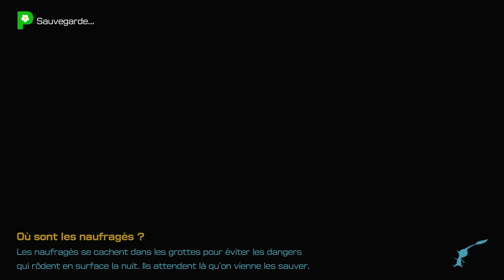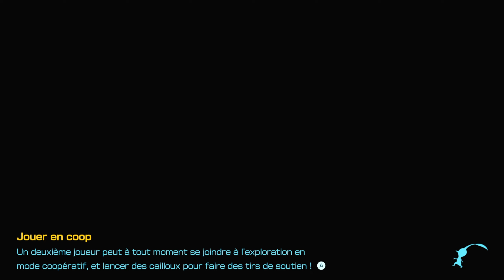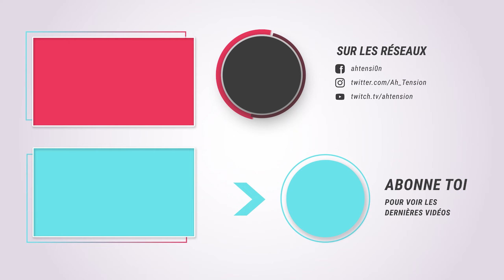🌱 Let's Play Pikmin 4 - L'oignon bicolore 03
Bienvenue sur ma chaîne! Dans la vidéo d'aujourd'hui, nous plongerons dans le monde coloré et mystérieux de Pikmin 4. On découvre l'oignon bicolore.

Suivez-moi dans une aventure incroyable où nous naviguerons à travers des planètes lointaines, rencontrant une multitude de Pikmins étonnants avec des capacités uniques. Dans Pikmin 4, le mélange parfait d'exploration, de stratégie et de réflexion rapide est nécessaire pour conquérir chaque niveau.

Dans ce Let's Play, je vous guiderai à travers chaque étape de cette aventure intergalactique. Attendez-vous à des énigmes captivantes, des combats de boss intenses, et une quantité stupéfiante de découverte alors que nous nous frayons un chemin à travers les environnements magnifiques et inventifs que Pikmin 4 a à offrir.

Pour les fans de longue date de la série Pikmin, préparez-vous à être surpris. Pikmin 4 ramène ce que vous adorez des jeux précédents tout en ajoutant de nouvelles mécaniques de jeu, de nouveaux types de Pikmins, et des défis encore plus complexes. Pour ceux qui sont nouveaux dans la série, je ferai de mon mieux pour vous guider à travers les subtilités du jeu, expliquer les meilleures stratégies pour chaque situation et révéler tous les secrets cachés que ce jeu a en réserve.

Peu importe que vous soyez un vétéran ou un nouveau joueur, j'espère que vous apprécierez cette aventure autant que moi. Alors, préparez-vous, et embarquons ensemble dans ce fantastique voyage interstellaire avec nos petits amis, les Pikmins.

N'oubliez pas de liker, commenter et de partager la vidéo si vous avez aimé, et bien sûr, si vous ne voulez pas manquer la suite de cette aventure, assurez-vous de vous abonner à la chaîne et d'activer les notifications. Merci beaucoup pour votre soutien, et maintenant, c'est parti pour l'aventure dans Pikmin 4!